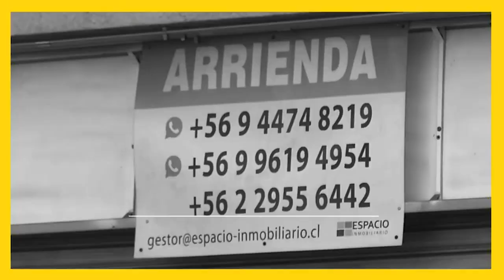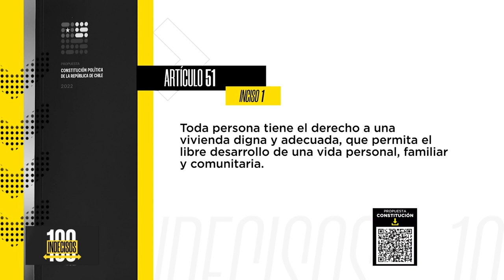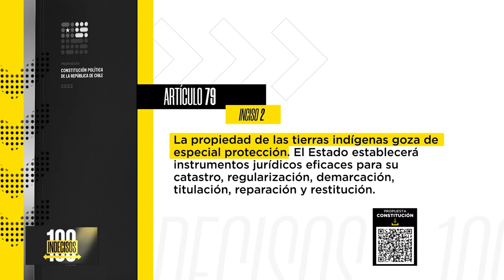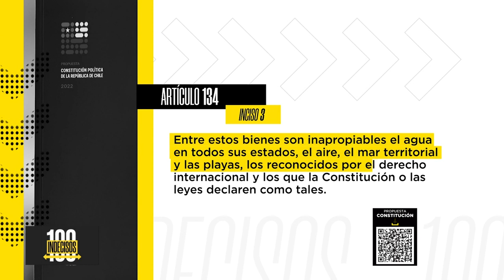100 Indecisos | Mega | Capítulo 3: Derecho de propiedad y vivienda en la nueva constitución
Revive la edición completa del nuevo programa político de Mega 100 Indecisos.

Este nuevo espacio creado como formato original del departamento de prensa, será conducido por Juan Manuel Astorga, junto a un panel de tres periodistas interpeladores: Soledad Onetto, Cony Stipicic y Tomás Mosciatti.